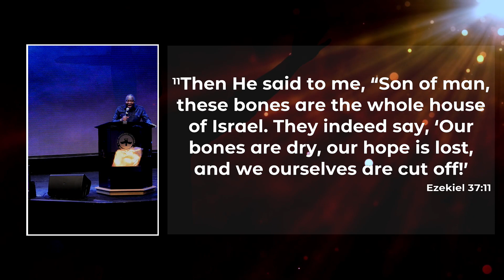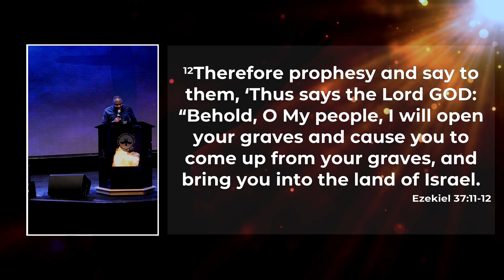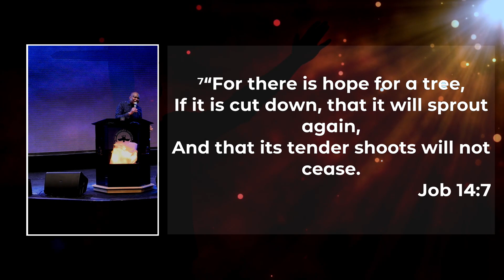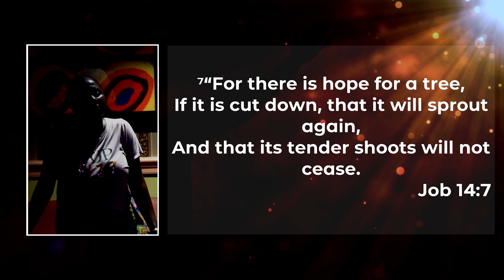JesusHouseDC DC Prayerthon | 08 02 05 August 2023 | Pastor Leke Sanusi | 00005